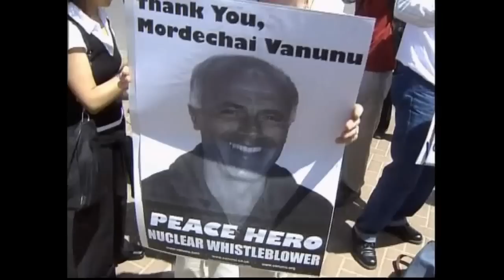Susannah York: 1939 - 2011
The death of Susannah York - her son tells us she would want to be remembered as a maverick. .